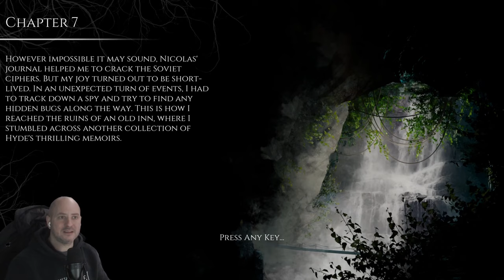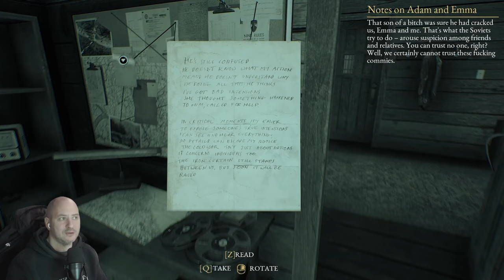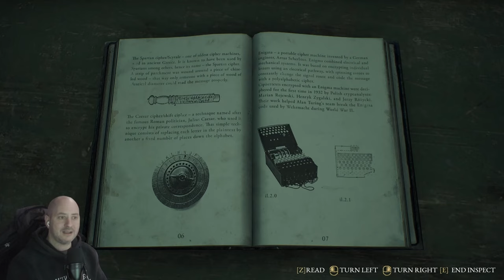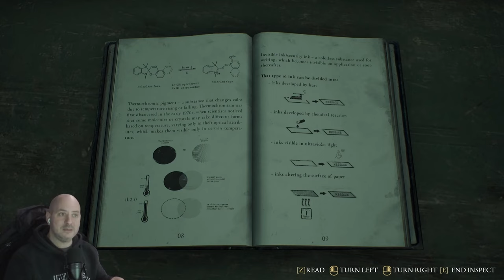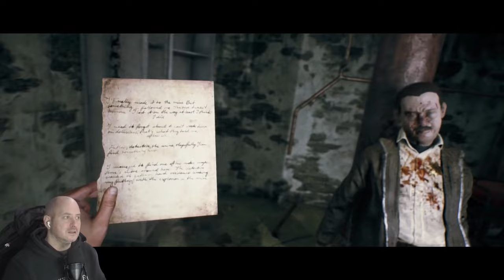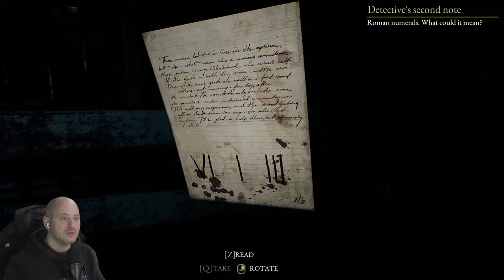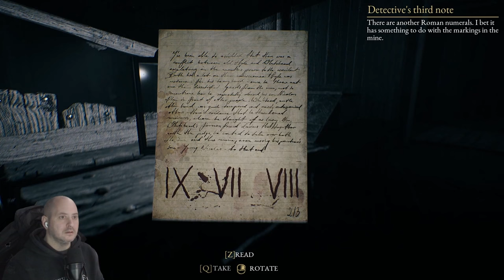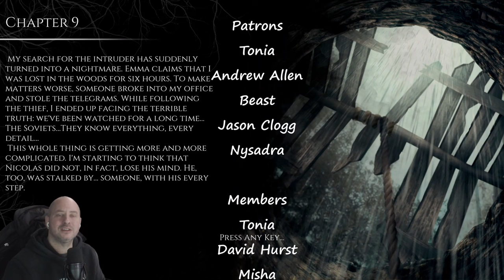A frosty reception inside an old mineshaft! - The Beast Inside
We get lost in a maze of a mine when we come up against some vengeful spirits!

Explore Blackstone, the forgotten domain of Hyde’s lineage.
 A rich world designed to complement the thrilling story.
Sink in the immersive environment created with photogrammetry technology.
Enjoy the realism of a setting achieved by the inclusion of 3D-scanned objects.
Discover the new levels of horror sharpened by the motion capture technology